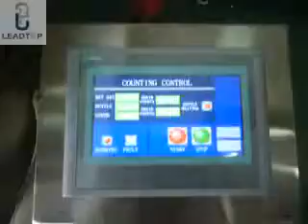LTEC 24 Electronic Filter Counting Machine